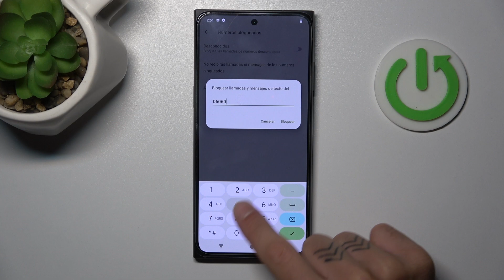Cómo bloquear un número de teléfono en HMD Skyline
En este video, te mostramos cómo bloquear un número de teléfono y añadirlo a la lista negra en tu HMD Skyline. Aprende a gestionar tus llamadas no deseadas bloqueando números específicos para evitar interrupciones. Sigue nuestra guía paso a paso para configurar la lista negra y asegurarte de que los números bloqueados no puedan contactarte.

¿Cómo añadir un número a la lista negra en HMD Skyline?
¿Dónde encontrar la opción para bloquear números en HMD Skyline?
¿Cómo gestionar la lista negra de números en HMD Skyline?
¿Cómo evitar llamadas no deseadas en HMD Skyline?